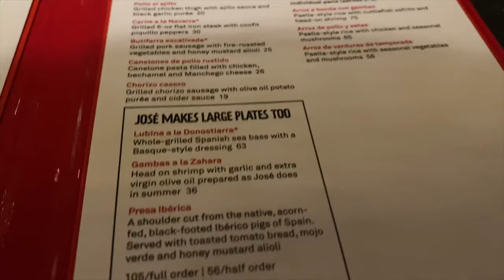Best Spanish Food on the LAS VEGAS Strip? Jaleo | GoBigOrGoHome Eats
Jaleo, by Jose Andres, is a must-visit restaurant located at the Cosmopolitan in Las Vegas. It is one of our personal favourites due to our love for Spanish food, and the variety that they offer on the menu!